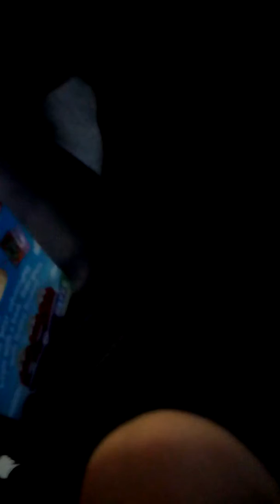MC Donald's love it